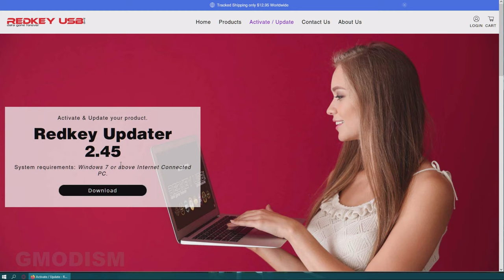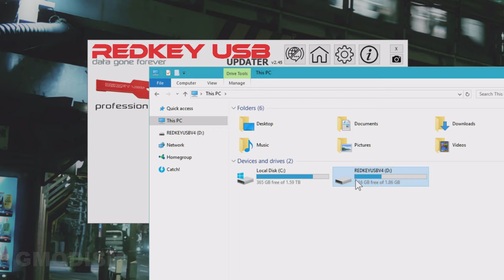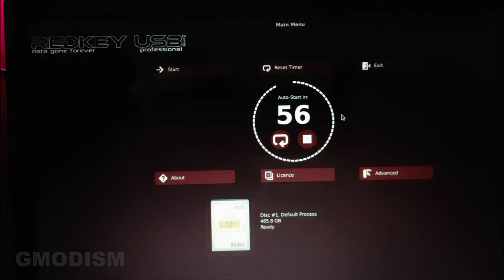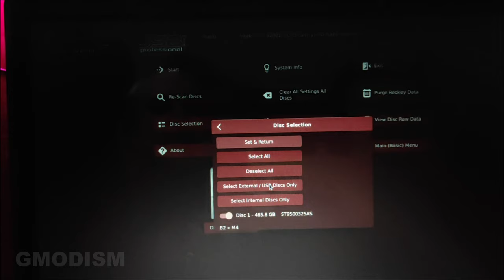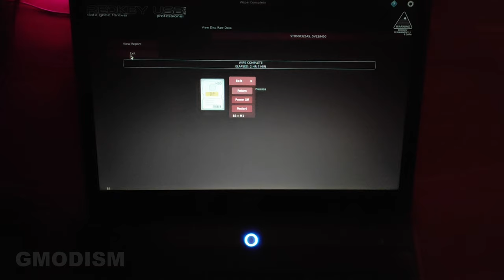How to Use a Redkey USB: Wipe Any Computer Easily - Certified Computer Data Wipe Tool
How to use the RedkeyUSB to wipe all data from any computer with the Redkey certified data destruction tool. Great to make sure no one can use your personal data from discarded computers and hard drives, deletes HPA and DCO area as well as deletes SSD drives securely without harming them.

Hey, RedKey is making a version that works for phones and more and it's crowdfunded, info

This is a quick version of the full tutorial that might interrest you if you wanna know all the details

║ CHECK MY OTHER TECH TUTORIALS

Licensed to me according to our agreements.